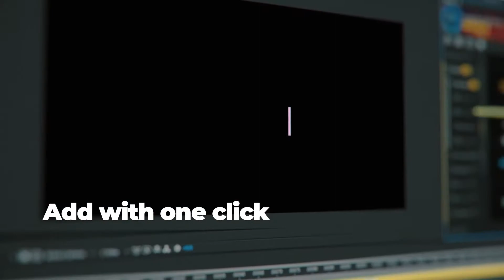1000+ Elements of Titles - After Effects Template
1000+ Elements of Titles is a perfect typography collection for creating any kind of slideshows, openers, social media stories or title sequences for all sorts of audience – YouTube, Facebook, Instagram, TV, just anything.

Over 1000 title elements will bring your video production to another level. It is so easy to use that any user with any kind of experience can do it – from those who’s just started a YouTube video blog to video editing professionals who value their time.

After Effects Template Features:
- 1000+ unique typography elements for Adobe After Effects
- After Effects CC 2019 and above
- Powered by AtomX
- One-click workflow
- Auto-resize and responsive design
- Built-in Customizer
- Easy installation
- Comprehensive video tutorials